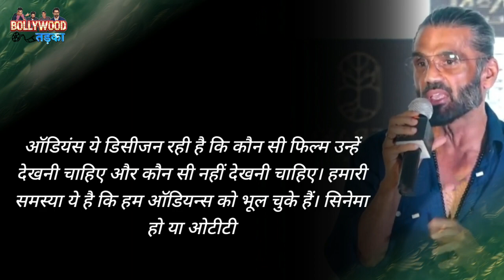Mahesh Babu on Bollywood | Sunil Shetty defend bollywood | Sunil Shetty Said, Bap Bap Hota Hai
Suniel Shetty is a well-known actor of Bollywood and he has given more than one hit films. However, recently when he was asked a question about South vs Bollywood. So while answering this, Sunil Shetty has said something about which the South Industry is now stunned.

In fact, recently during the trailer launch of the upcoming film "Major", South superstar Mahesh Babu was asked a question about his Bollywood debut, on which he said that Bollywood people cannot afford me. Since then this issue seems to be heating up.

Meanwhile, Sunil Shetty has also given his opinion on this issue. Actually, Sunil said in a conversation during an interview, whatever you say, father, father happens. "I think the scene of Bollywood vs South industry has been created on social media. We are Indians and if we look at OTT platform, language doesn't matter, content matters. I also come from South, but my Karmabhoomi is Mumbai, so I prefer to be called Mumbaikar."

After this, he said, the audience is taking this decision which film they should watch and which should not. Our problem is that we have forgotten the audience. Be it cinema or OTT, the father will be the father, the rest of the family members will remain the family members. Bollywood will always be Bollywood. We should think, because it is true that in today's time content is the king.